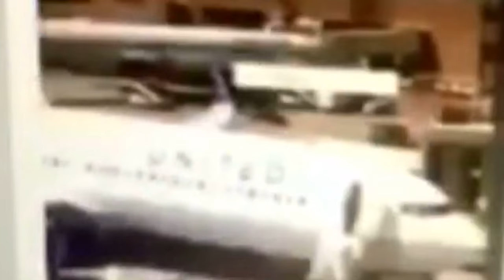Flight Attendant Who Slid Down Plane's Emergency Chute Gets Suspended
United Airlines says the flight attendant who deployed an emergency chute, slid down and walked away has been grounded. The flight attendant triggered the emergency slide at Bush Intercontinental Airport in Houston after traveling from Sacramento. The flight attendant deployed the escape device after the plane, carrying 159 passengers, stopped at the gate. United Airlines says it was "unacceptable and does not represent the more than 20,000 flight attendants who ensure the safety of our customers."